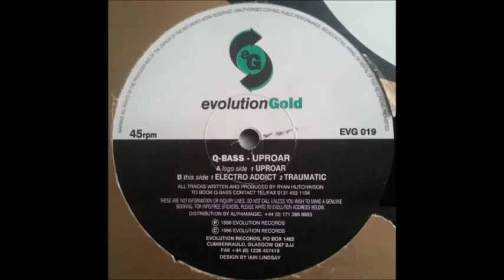Q-Bass - Traumatic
Evolution Gold - EVG 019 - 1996